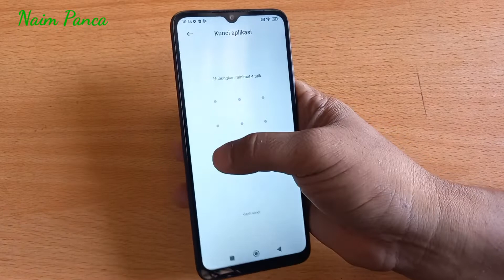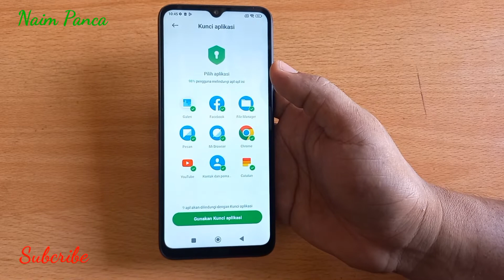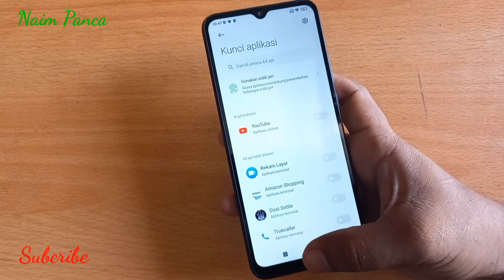Cara Mengunci Aplikasi di HP Poco C40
Begini Cara Mengunci Aplikasi di HP Poco C40

Cara ini dapat kalian lakukan untuk mengamankan aplikasi tidak bisa dibuka oleh sembarang orang.